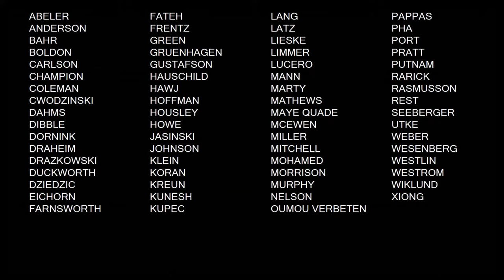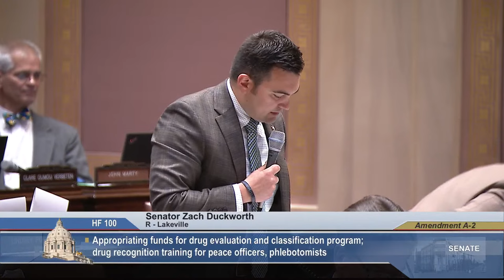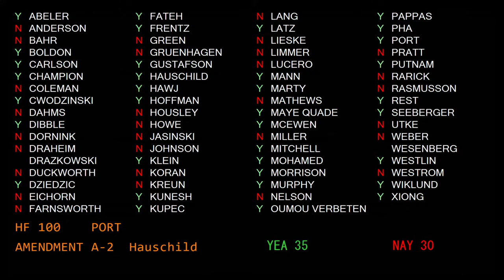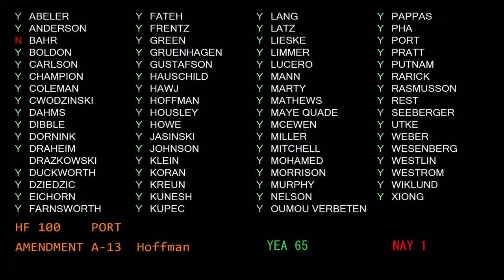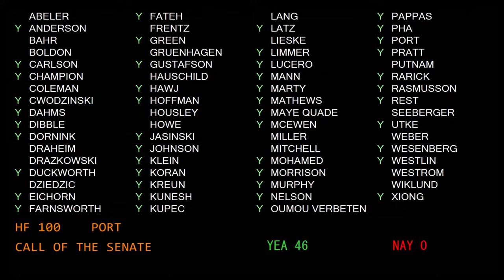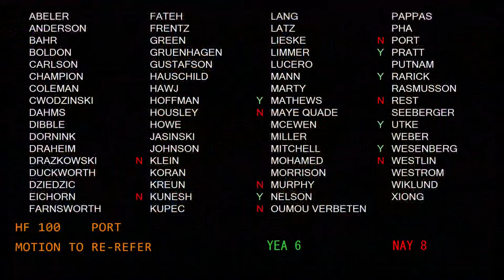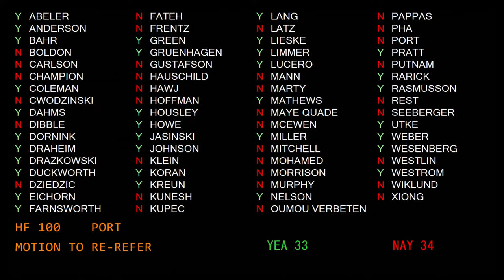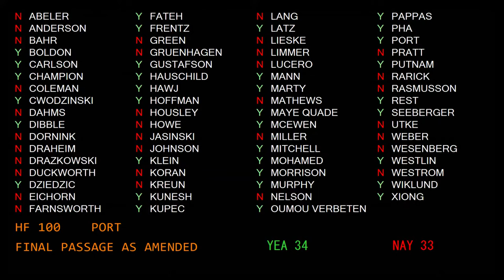Senate Floor Session - Part 2 - 04/28/23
Agenda:

H.F. 100 (Port) Cannabis provisions modification.